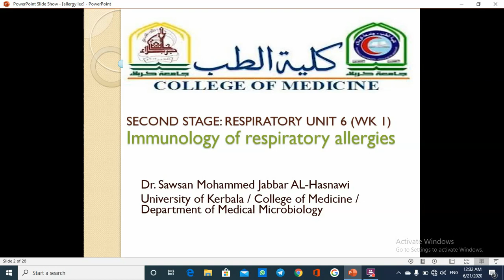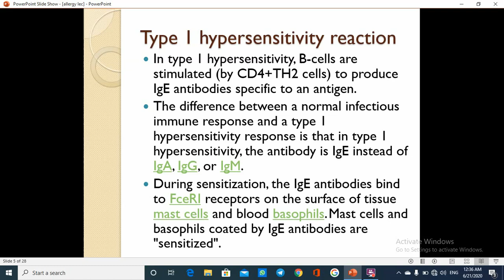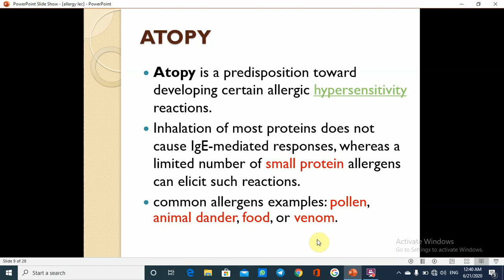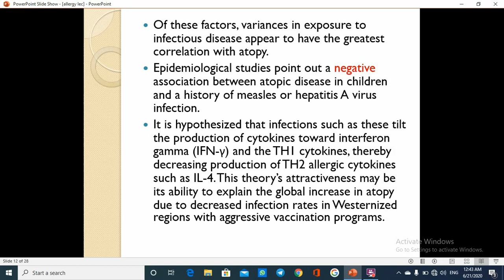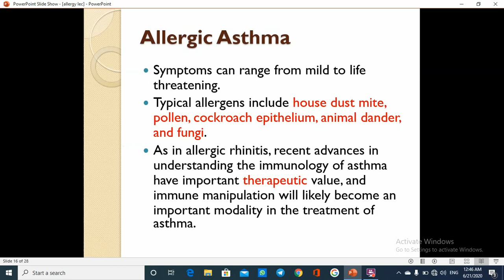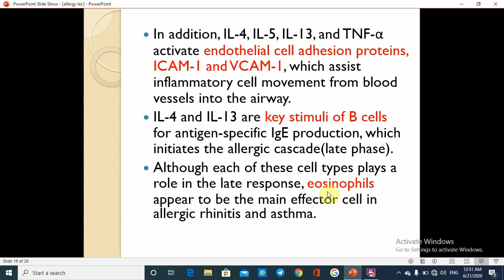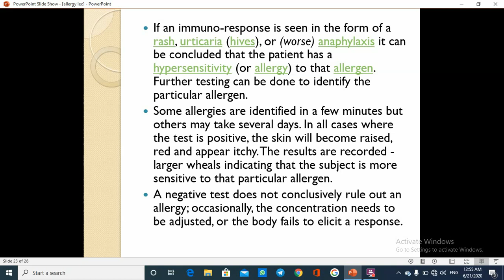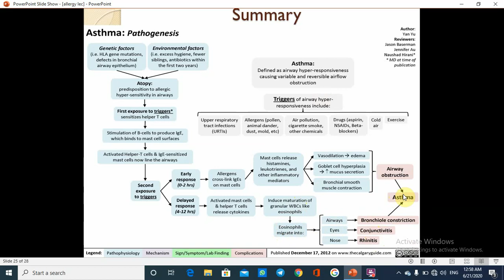Unit6 Immunity: lec1